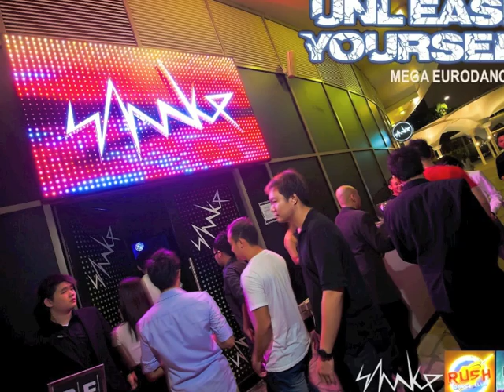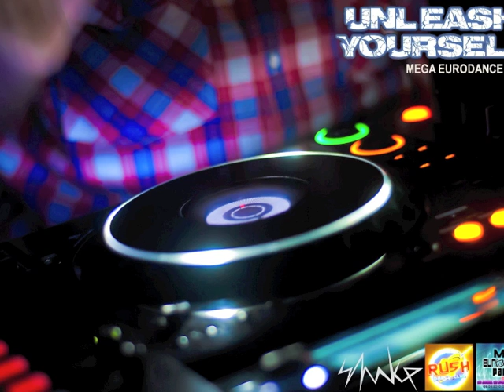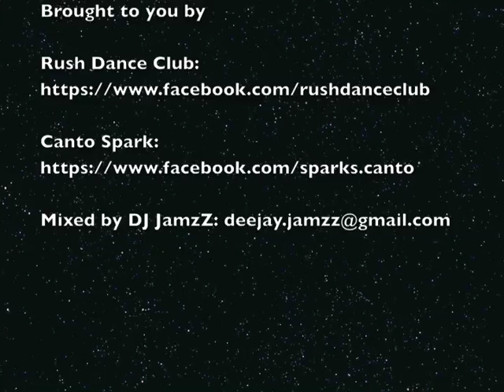Unexpected Volume 2 EuroDance_Back to be old Skool @ SHAKE Club (SG)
"Euro Dance - Back to the old Skool Part.2"

0:10    01. Flying High - DC 10
2:56    02. When I Close My Eyes - E Type feat Nana
6:39    03. Sex Is Not The End - Aquarius
10:32  04. Tell me Where You Are - Ago
14:30  05. Feel The Heat Of The Night 2006 - Masterboyz
15:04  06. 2 Unlimited - No Limit 2.3
18:47  07. Think About The Way - Ice MC
21:25  08. Close To You - Fun Factory
25:50  09. Drive Me Crazy - Expresso
29:55  10. Love Is All Around - DJ Bo Bo
32:26  11. Runaway - Real McCoy
37:18  12. When I Fall In Love
41:21 13. Bring That Beat - 740 Boyz
44:06 14. Ride On A Meteorite - Antares
47:51 15. Pass The Toilet Paper - The Out Brother
50:56 16. Dance If You Cannot Dance - Alter Ego
54:17 17. Over The Night - Texture